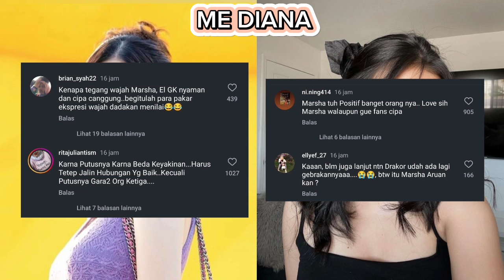EL RUMI & SYIFA HADJU KETEMU ARUAN MARSHA, NETIZEN PUJI ARUAN MARSHA!! UDAH DEWASA & SAMA2 IKHLAS